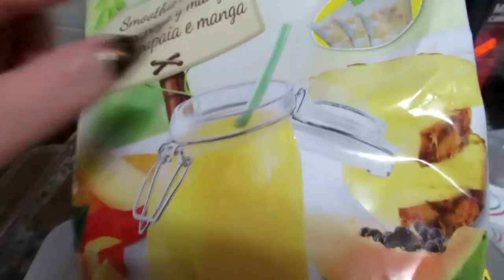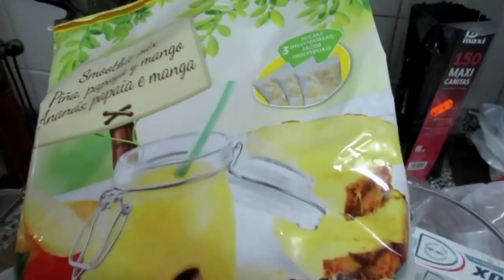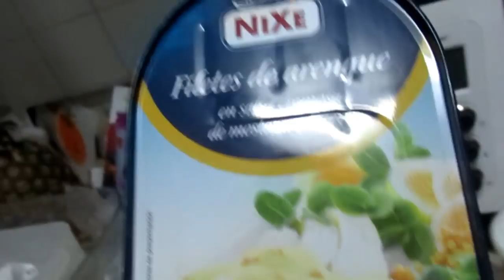VLOG: ИСПАНИЯ .ЧТО с машиной? СМУЗИ